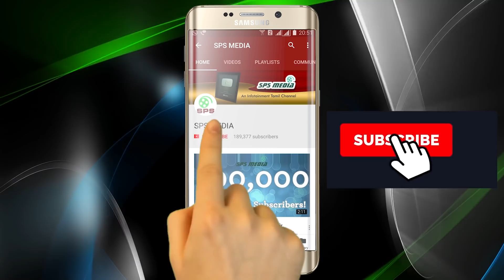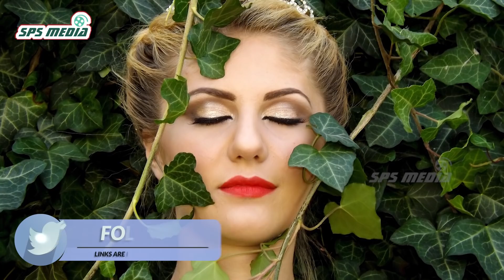மக்களுக்காக தனது ஆடைகளைத் துறந்த மகாராணி | Lady Godiva | SPS MEDIA | Tamil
மக்களுக்காக தனது ஆடைகளைத் துறந்த மகாராணி

மன்னர்கள் காலத்தில் மக்கள் மீது ஏகப்பட்ட வரிகளை சுமத்தி மக்களை இம்சித்து அந்த வருவாய் மூலம் சுகபோக வாழ்வு வாழ்ந்தவர்கள். இப்படிப்பட்ட வரிகளை எதிர்த்து அந்த மன்னர் குடும்பத்தில் வந்த ஒரு மகாராணிதான் இவர். இவர் எதற்காக இப்படி செய்தார் என்பதைப் பற்றி விரிவாக இந்தக் காணொளி சொல்கிறது.